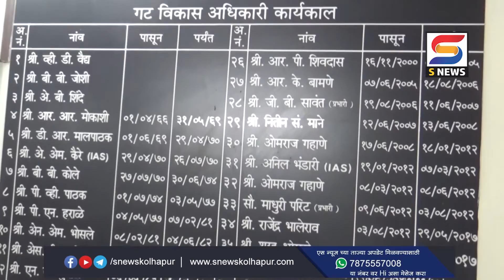जयवंत उगले करवीर पंचायत समितीचे प्रशासक.